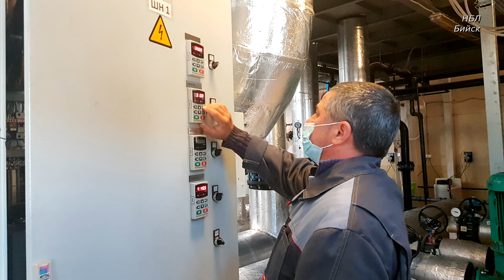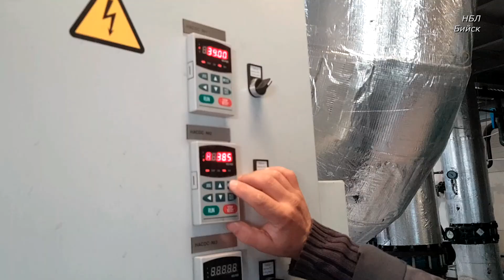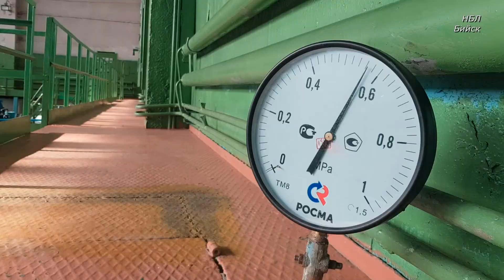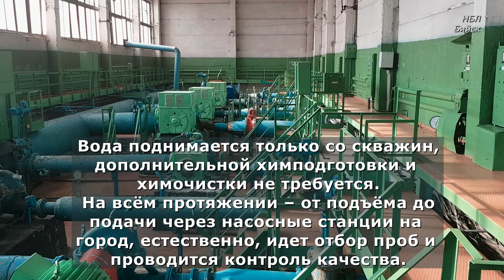НБЛ Бийск. К новому зимнему периоду МУП г. Бийска «Водоканал» паспорт готовности выдан !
В рамках подготовки к новому отопительному зимнему периоду одно из ведущих ресурсоснабжающих предприятий – МУП г. Бийска «Водоканал» провело ряд мероприятий, направленных на обеспечение надежности тепло- и водоснабжения потребителей. В соответствии с утвержденными планами ремонтной кампании выполнены работы по промывке водопроводных сетей, проведены гидравлические испытания на прочность и плотность тепловых сетей с восстановлением поврежденных участков, ремонт котельного и вспомогательного оборудования. .. «Наш город в плане снабжения населения холодной водой отличается от многих других муниципалитетов края и страны тем, что мы вообще не используем речную воду. Она у нас вся – артезианская. Поэтому беспокоиться о качестве воды горожанам не стоит. Её смело можно пить прямо из крана, – заверяет Геннадий Геннадьевич..